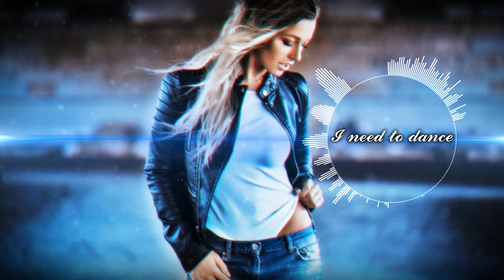DJ GROSSU _ I need Dance | Balkanik Oriental Instrumental Music ( Official song )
🎨 Artwork by DJ GROSSU

Any unauthorized upload of this video is illegal and can be reported to Youtube anytime